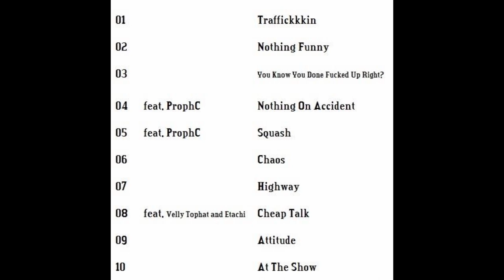Tony Endz & Ghost Rene' - Nothing Funny [RIP XXXTENTACION & MAC MILLER]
02 Tony Endz & Ghost Rene' - Nothing Funny
RIP XXXTENTACION
DUCKTAPE 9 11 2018 CE  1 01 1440 AH